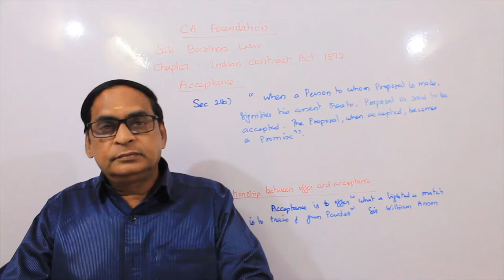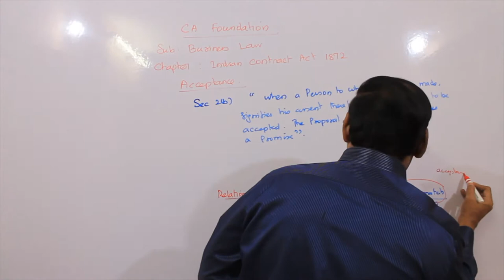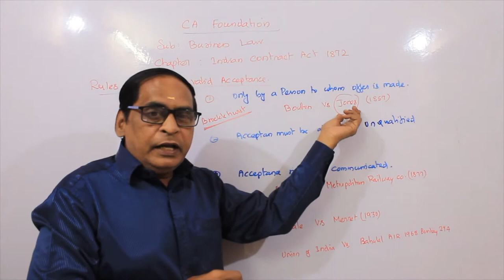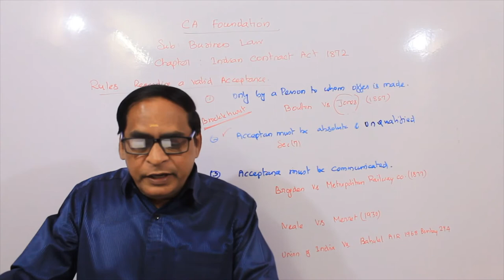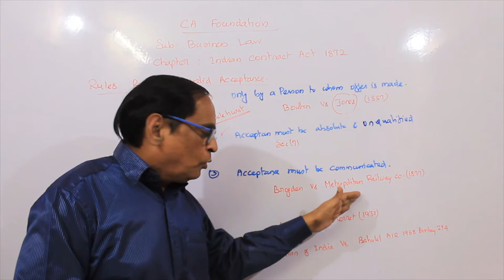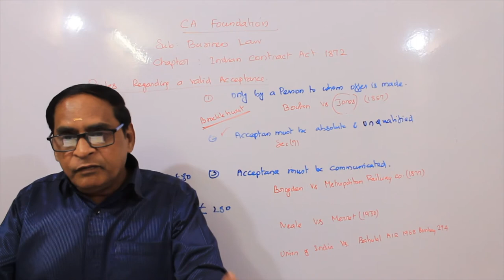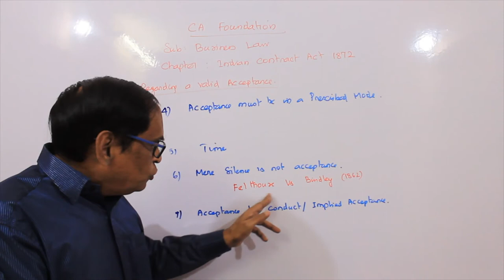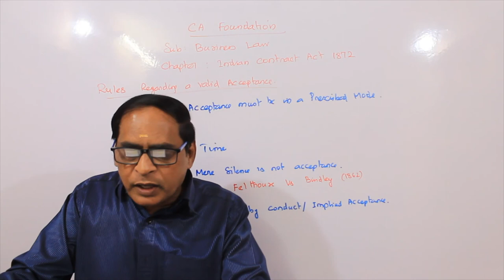CA FOUNDATION | BUSINESS LAW | PART 3 | ACCEPTANCE & RULES REGARDING VALID ACCEPTANCE | VS ACADEMY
INDIAN CONTRACT ACT 1872 | BUSINESS LAW | CA FOUNDATION | WHAT IS ACCEPTANCE | RULES OF VALID ACCEPTANCE | USEFUL FOR CMA FOUNDATION & CA INTER |